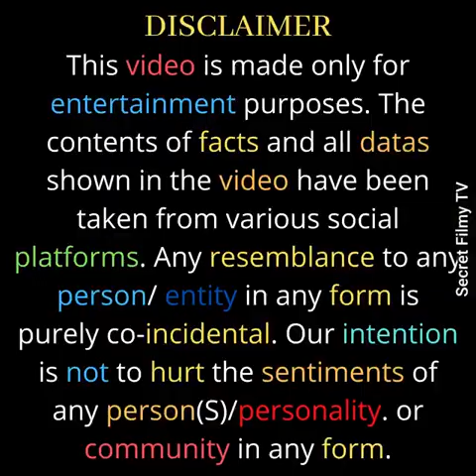8 big films of Govinda whose first choice was someone else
Sit back and enjoy this incredible journey through Govinda's film career! In this video, we dive deep into the lesser-known stories of 8 big films where Govinda was not the first choice for the lead role. From missed opportunities to unexpected twists of fate, you'll be amazed by the behind-the-scenes revelations. Join us as we uncover the secrets of Govinda's lost roles and the impact they had on his legendary career. Don't miss out on this captivating exploration of Bollywood's fascinating history!